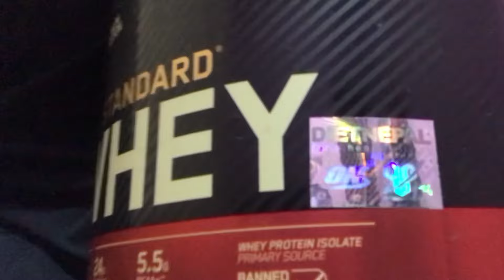Trying Supplement For The First Time In My Life | Excited 😋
Hello dear viewers ! In this video i am showing you guys my regular workout vlog along with my experience of taking first ever supplement in my life. Do enjoy.